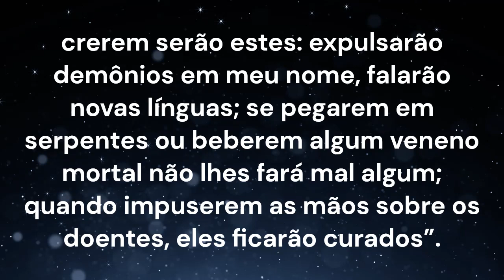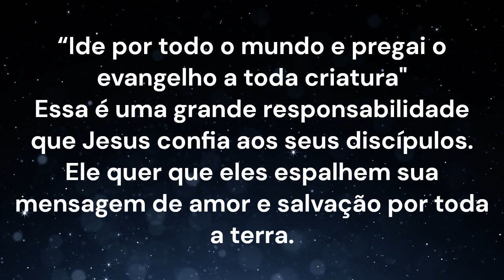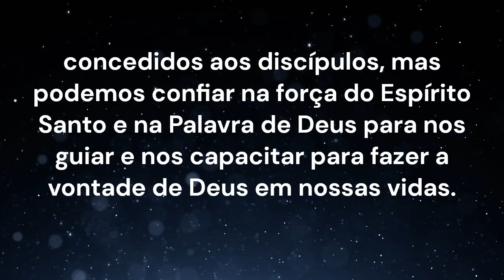Evangelho do Dia ‐ Terça-feira , 25 de Abril de 2023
(Mc 16,15-20)

Jesus disse-lhes:
*“Ide pelo mundo inteiro e anunciai o Evangelho a toda criatura!”*
Marcos 16,15

O primeiro versículo dessa passagem do evangelho, descreve exatamente o que estou tentando fazer… me ajudem pessoal, é muito difícil.
Algumas pessoas te julgam, outras tem vergonha de compartilhar, outras não tem tempo para Jesus… mas está tudo bem, eu não vou desistir.
Jesus é maravilhoso demais!!!

Santo do dia:
- São Marcos